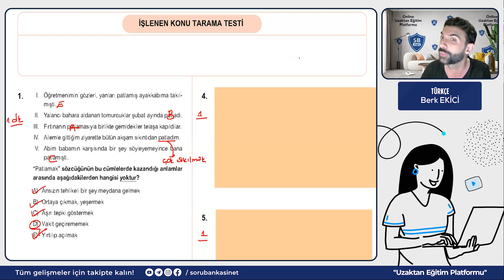Paragraf Soruları︱ Sınava Yaklaşırken #74︱ Berk Ekici